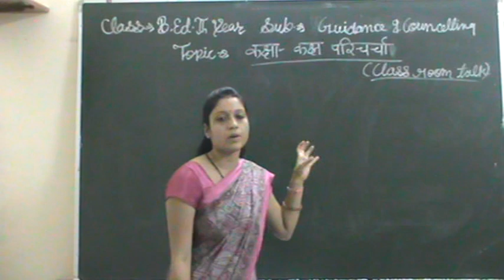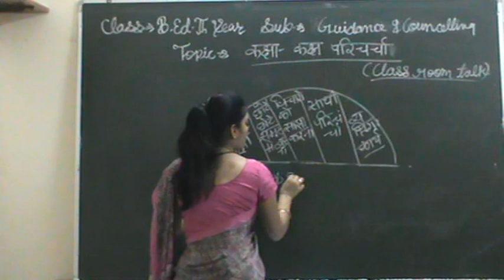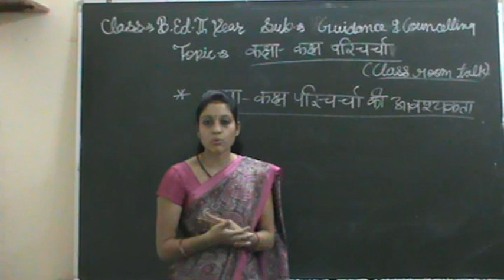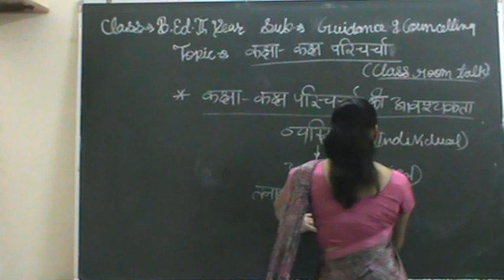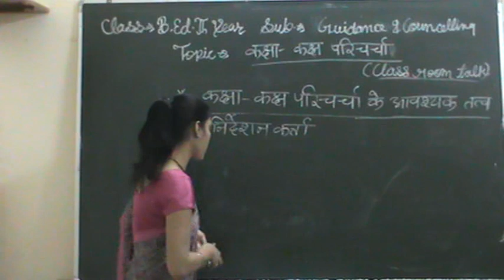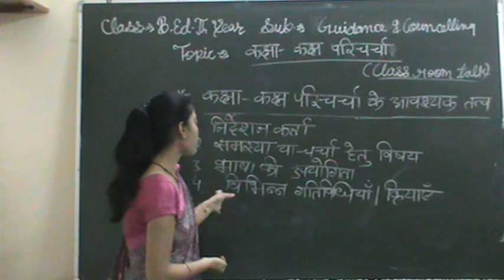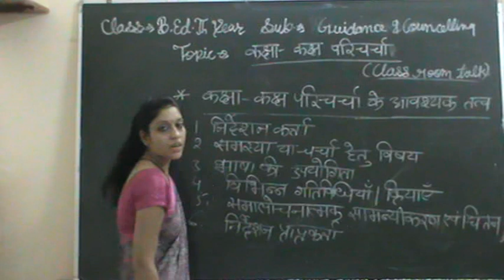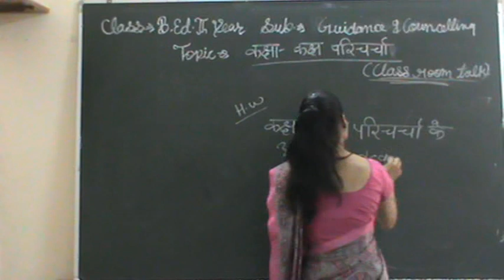कक्षा कक्ष परिचर्चा